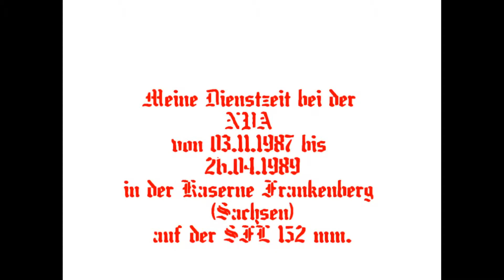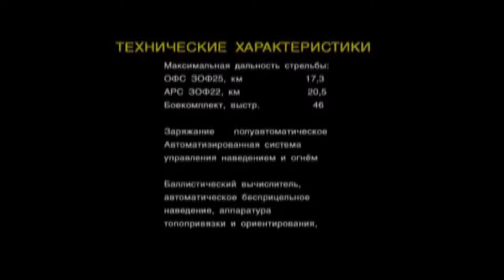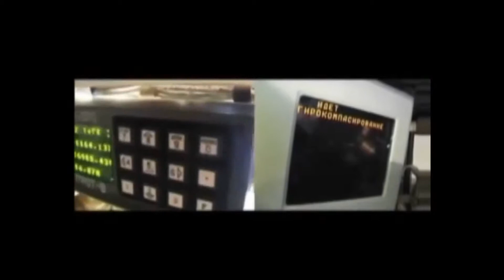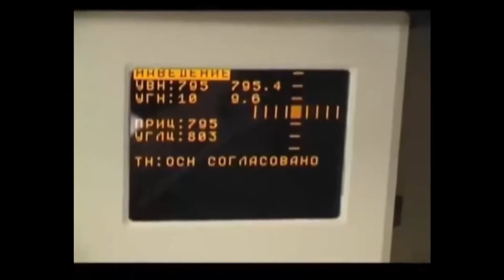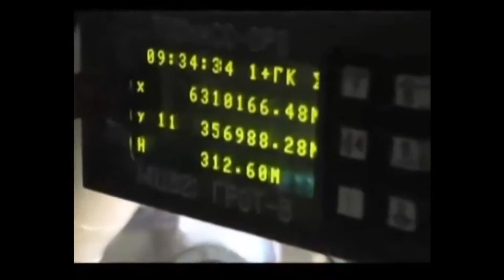NVA SFL 152 mm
Meine Dienstzeit in der Kaserne Frankenberg (Sachsen)